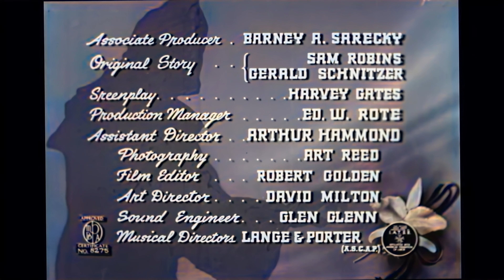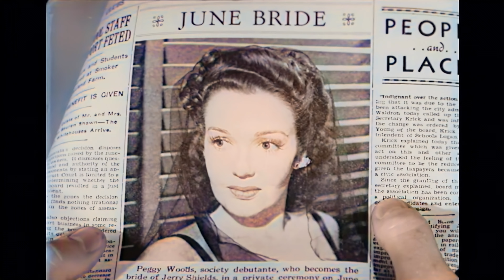The Corpse Vanishes. 1942 Bela Lugosi. Colorised. Upscaled to 4K. Horror. Sci-Fi.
A scientist, aided by an old hag and her two sons, kills virginal brides, stealing their bodies, and extracts gland fluid to keep his ancient wife alive and young.

Writers:  Sam Robins, Gerald Schnitzer, Harvey Gates.

Bazooka Bunny restored and colorized the footage with the latest AI software to 4K.
The Corpse Vanishes. Feature Film
Colour
Res: 3840x2160
Released: 8th May1942
4K AI restore by Andrew Dymond